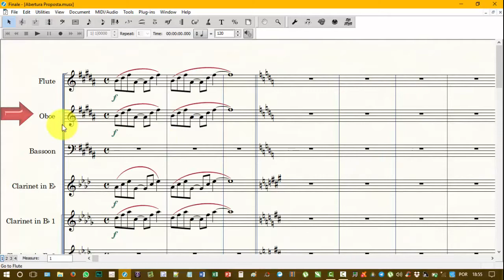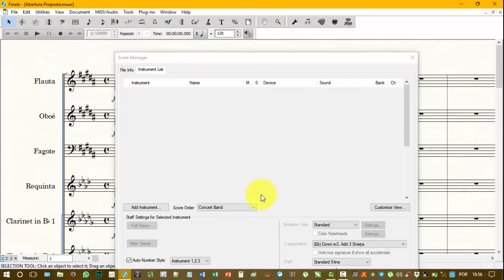Editar nomes dos instrumentos | Tutorial Finale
Para editar os nomes e abreviações dos instrumentos no finale basta clicar no Menu “Window” depois em “Score Manager”.

Quando a janela “Score Manager” abrir, selecione o instrumento e depois clique em “Full Name” e edite o nome completo do instrumento. Para editar a abreviatura, clique em “Abbr. Name”.

Equipe do Portal Brasil Sonoro